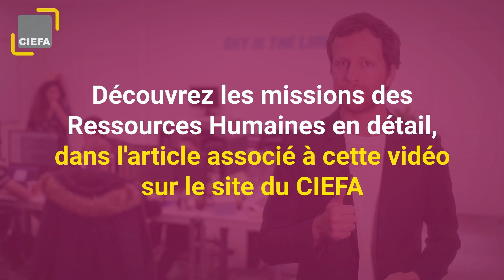FILIÈRE RH | Comment travailler dans les Ressources Humaines ?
Les Ressources Humaines jouent désormais un rôle clé dans l'organisation des entreprises. Mais comment y travailler ? Quelles études faire ? Quels en sont les débouchés ?